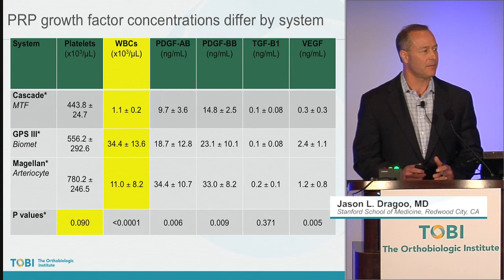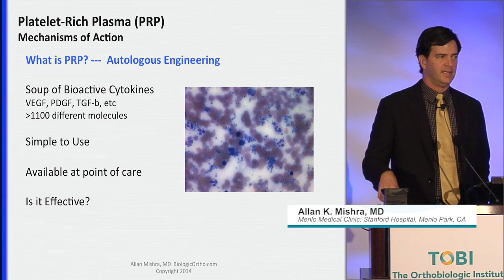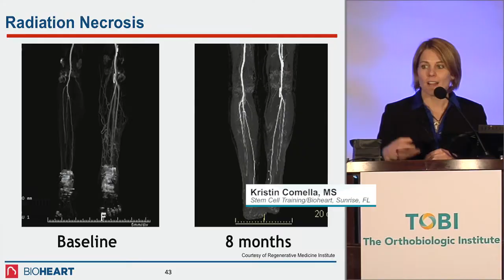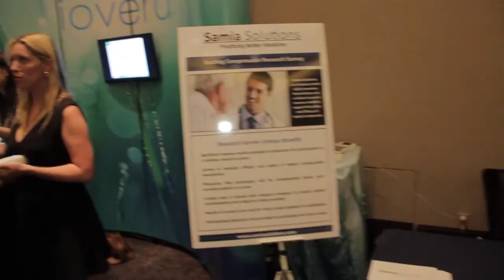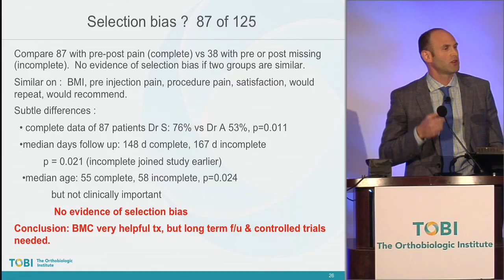TOBI 2014 Highlights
A brief highlight video showcasing The Orthobiologic Institute (TOBI). The Orthobiologic Institute keeps you on the cutting-edge of Platelet Rich Plasma (PRP) and regenerative therapies with world-class educational videos and intensive hands-on courses.